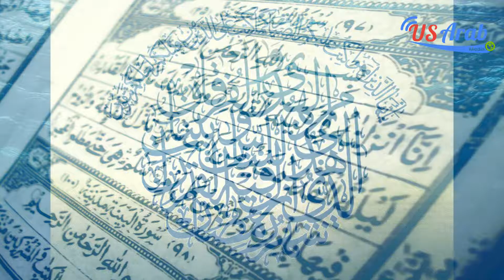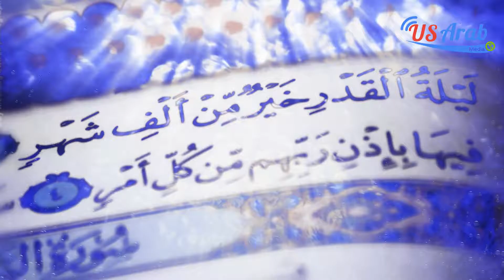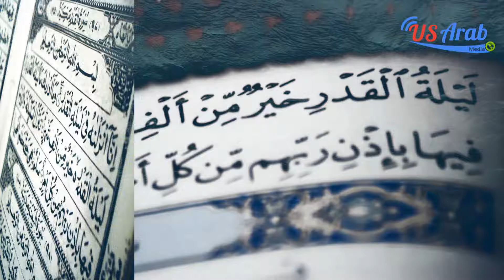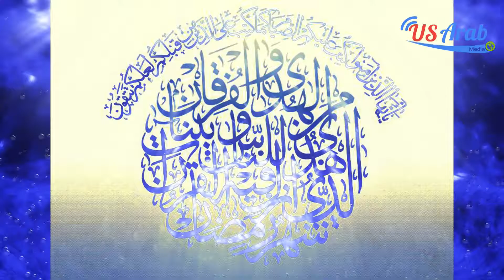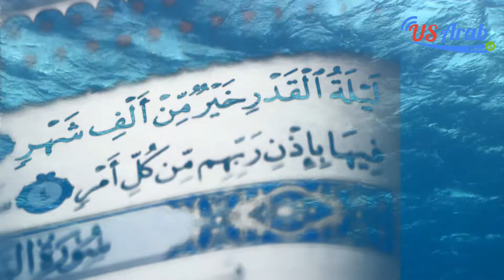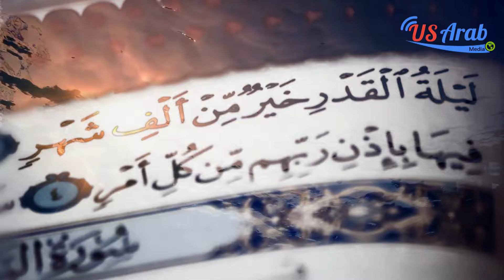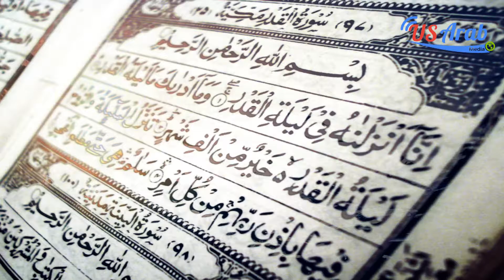الموسوعة الرمضانية الحلقة 14 رمضان 2016